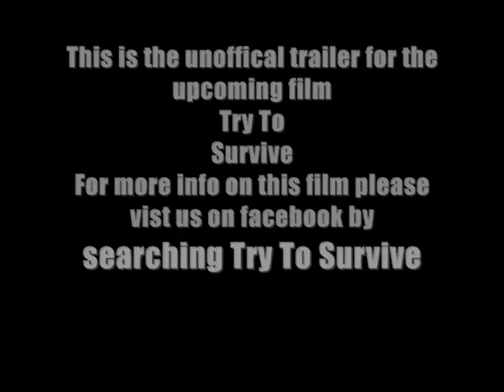Try To Survive film trailer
This is the unofficial trailer for the upcoming zombie film "Try To Survive" by director Jeremy Campbell.

A day of camping and fun turns into a night of hell when four teens are savagely attacked by a pack of zombies hungry for living flesh. With no escape in sight it becomes clear that if any of them are going to make it out alive then one of them must be willing to die. Try To Survive Coming May 13th